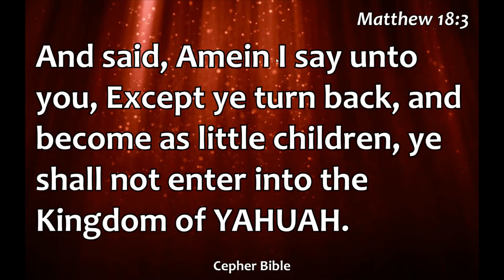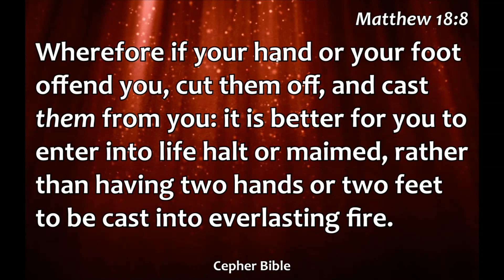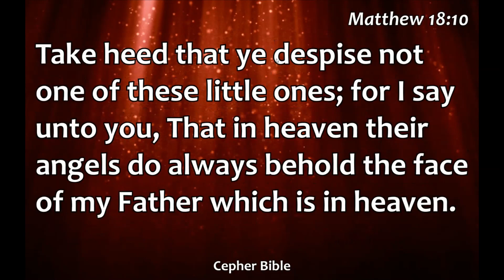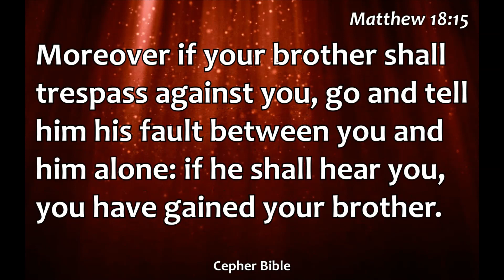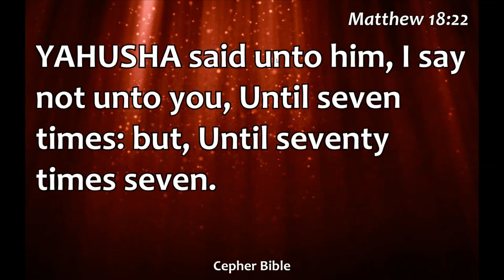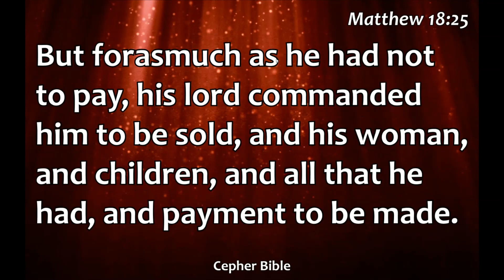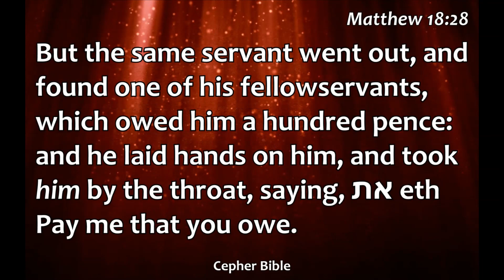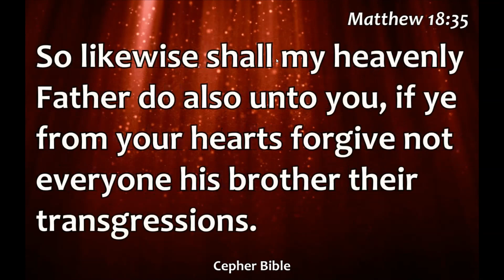Mattithyahu - Matthew 18 et Cepher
Mattithyahu - Matthew 18 read by Richard Lynch from the et Cepher Bible version